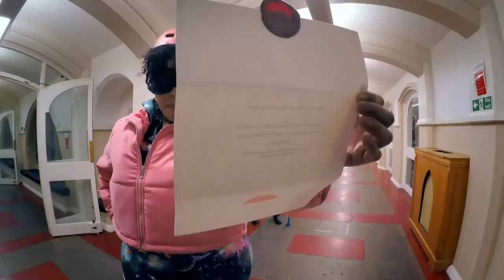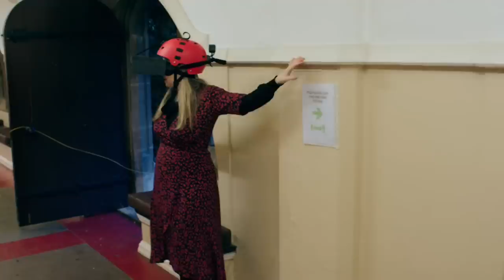Greg Davies DISQUALIFIES Morgana Robinson?! | Taskmaster | Channel 4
Task: Strike the soldier with your throwing paint.

In what is possibly the hardest game of hide and seek ever, the contestants must find the soldier using only the eyes in the back of their heads. It’s a tough task for most, but Morgana Robinson’s impressive outcome leaves her with no choice but to make a confession…

Taskmaster featuring Greg Davies, Alex Horne, Desiree Burch, Alan Davies, Guz Khan and Victoria Coren Mitchell.